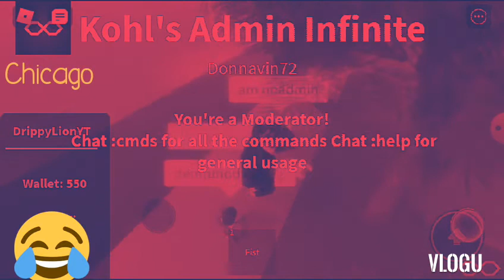(Chicago) updating map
this game is really fun to play with your friends come check it out it's really fun I'm playing with my friends everyday with it it does guns and go get money worth of job for some people or do something go by mod or admin or terfs whatever you want or owner or owner admin does matter just go play is really fun I hope you guys enjoy this video let's hope into it

DrippyLion